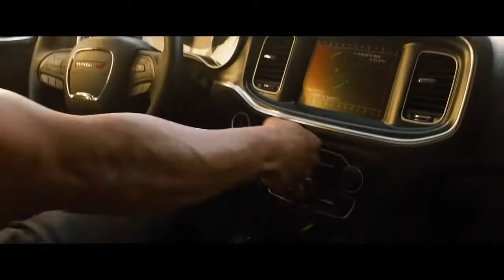ФОРСАЖ 9 Трейлер 1 в кино с 19 мая